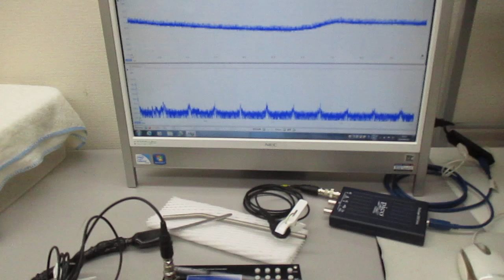新しい超音波伝搬用具の開発・製造技術（チタン製ストロー） ultrasonic-labo